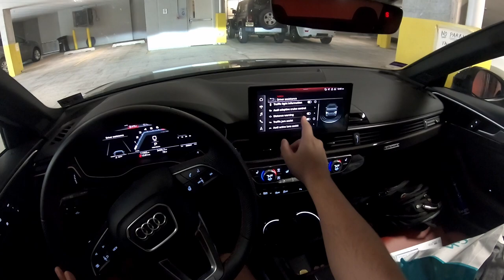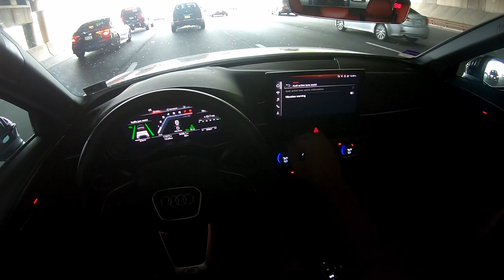2022 Audi S4 - POV Driver Assistance Impressions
Get early access to videos as well as member only polling to choose next cars to review! Also includes priority reply to comments, exclusive badges and emojis

OBD 11 Scanner

I ran through and checked my adaptions in my app and changed this to "early"
ALL ADAPTATIONS:

System mode, lane depart. warn, = Set Value to “Early”